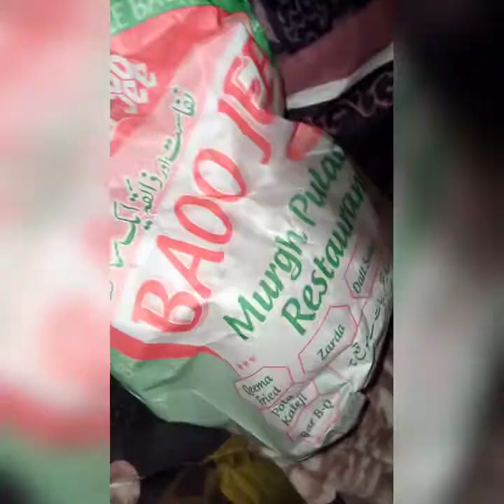Birthday Celebration|| and|| Lunch Prepration|| Vlog.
Aslam_o_Alikum!
   I am Yusra Saqib. Mara aje ka vlog may ma na kuch recipes r lunch and birthday celebration share k hain.. Umeed krti hon ap ko pasand aya ga... Plz mari video ko full watch krna... Mara channel ko subscribe zaror krna like and comment krna mari video pay r mari video ko share b krna . bell icon ko press krna mat bholna taka mari ana wali new video ka notification ap ko milta raha...

      Thank u sooo much!